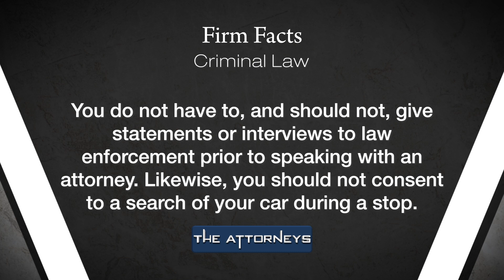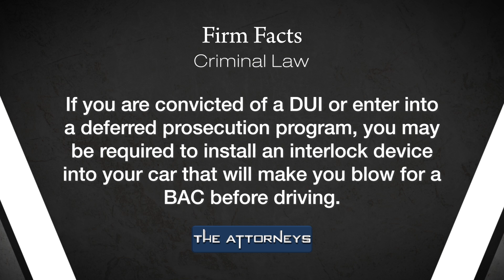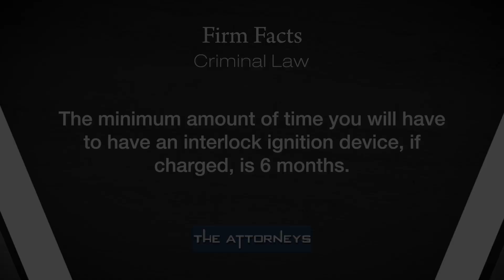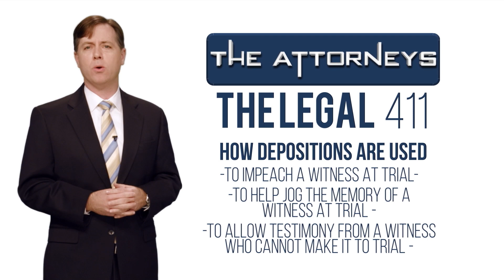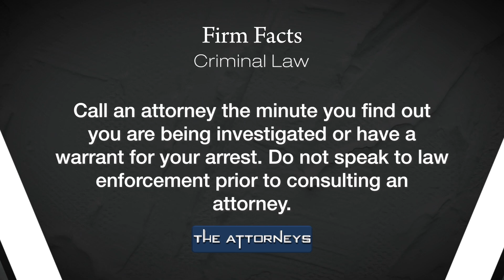Criminal Law (May 21, 2023): The Attorneys//Hollis, Wright & Clay, P.C.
You do not have to, and should not, give statements or interviews to law enforcement prior to speaking with an attorney. Find out more about your rights and criminal law on this episode of The Attorneys. Guest Attorney Hunter Horton joins HWC Partner Carter Clay to discuss.